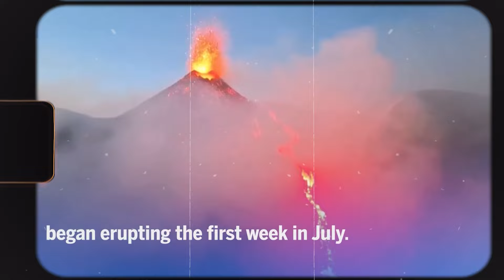Officials Panic After 3rd Eruption Of Etna Volcano That Brutally Destroys Sicily